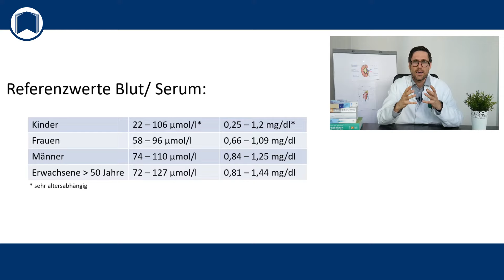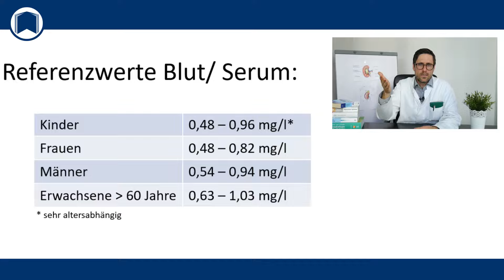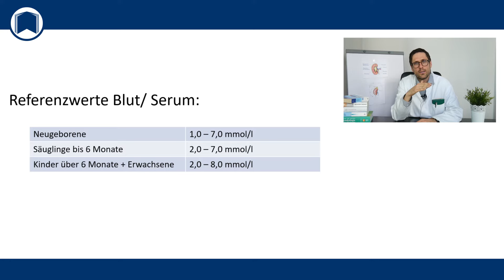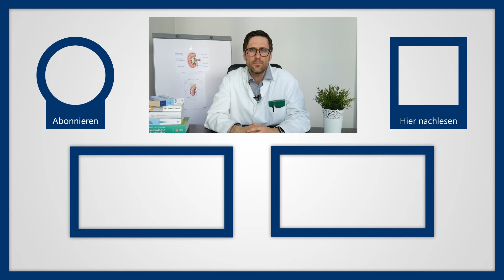Erhöhte Nierenwerte in Blut & Urin 🔎 Kreatinin, Harnsäure, Harnstoff & Cystatin C verbessern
1. Herz & Herz-Kreislauf-System zu stärken
Von den Nieren hängen zahlreiche Prozesse wie der Blutdruck und das Stoffgleichgewicht im Körper ab. Umgekehrt beeinflussen viele Volkskrankheiten, aber auch Medikamente die Nierenfunktion. Damit kann potenziell jeder von einer Fehlregulation der Nieren betroffen sein. Wichtig für die Diagnose sind daher verschiedene Nierenwerte.
Zur Beurteilung der Nierenfunktion werden bestimmte Nierenwerte wie Kreatinin, Harnstoff und Cystatin C bestimmt. Ebenso wird auch der Urin und die darin enthaltenen Bestandteile überprüft.
Welche Nierenwerte sind wichtig?
Der Nierenwert Kreatinin
Bei Kreatinin handelt es sich um ein Abbauprodukt der Säure Kreatin, das in Relation zur Muskelmasse beständig anfällt und über die Nieren ausgeschieden wird. Bei Schädigung der Nierenfilter verbleibt vermehrt Kreatinin im Blut, sodass die Bestimmung dieses Parameters grobe Rückschlüsse auf die Nierenfunktion erlaubt.
Leider ist der Kreatinin-Wert nicht immer aussagekräftig – sowohl eiweißreiche Nahrungsmittel (übermäßiger Fleischkonsum) als auch der Umfang der Muskelmasse haben einen vergleichsweise großen Einfluss, sodass es bei intakter Nierenfunktion trotzdem zu falsch hohen oder falsch niedrigen Werten kommen kann.
Cystatin C als Nierenwert
Cystatin C wird in den meisten Zellen gebildet und fällt somit unabhängig vom Umfang der Muskelmasse an. Damit ist der Cystatin-C-Wert ein Parameter, der verlässlicher ist als Kreatinin.
Problematisch sind hierbei die verhältnismäßig teure Bestimmung sowie Verfälschungen z. B. aufgrund einer Schilddrüsenüberfunktion. Zudem wird es vermehrt bei Rauchern gebildet.
Harnstoff als Nierenwert
Harnstoff ist ein Eiweißabbauprodukt, das über die Nieren ausgeschieden wird. Die Bestimmung des Harnstoff-Spiegels im Blut ermöglicht somit eine Einschätzung der allgemeinen Stoffwechsellage und lässt in geringem Umfang auch Rückschlüsse auf die Nierenfunktion zu.
Auch dieser Parameter ist stark von der zugeführten Nahrung sowie weiteren körpereigenen Vorgängen abhängig und ist erst bei schweren Nierenschäden signifikant erhöht.
Harnsäure als Nierenwert
Bei Harnsäure handelt es sich um einen Abbaustoff der DNA. Da laufend Zellen untergehen und nachgebildet werden, ist dieser Parameter ähnlich wie Cystatin C ein relativ konstant anfallender Wert. Leider kann auch der Harnsäurespiegel je nach aufgenommener Nahrung oder bei vermehrtem Zelluntergang (z.B. im Rahmen einer Tumorerkrankung) erheblichen Schwankungen unterliegen.

Mit „Video-Visite Dr. Weigl“ haben Sie den aktuellen und medizinisch-wissenschaftlichen Kanal gefunden, der Themen rund um die Bereiche Schmerzen, Medizin und Gesundheit verständlich aber basierend auf Fakten, Richtlinien und Studien beschreibt. Insbesondere gehe ich dabei auf Volkskrankheiten wie Rückenschmerzen, Arthrose aber auch andere häufige Erkrankungen wie z.B. Niereninsuffizienz ein.

▬ Empfohlene Literatur ▬▬▬▬▬▬▬▬▬▬▬

▬ Social Media ▬▬▬▬▬▬▬▬▬▬▬▬▬▬▬